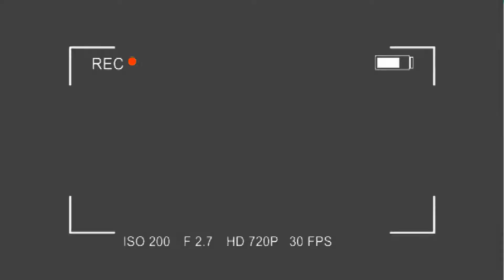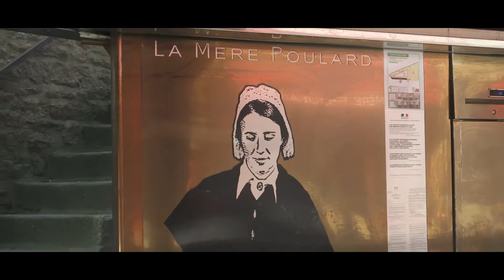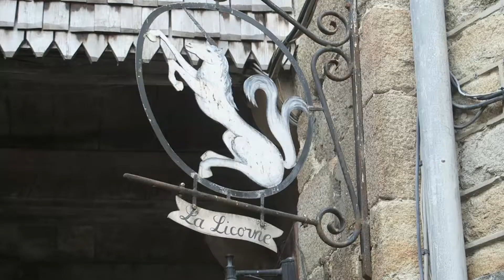UNE BIERE au MONT ST MICHEL ! [VLOG PARTIE 2]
Direction Le Mont St Michel !
Suite et fin de notre aventure avec Sabine; Notre dernière nuit au bord d'un lac + visite au Mont St Michel.